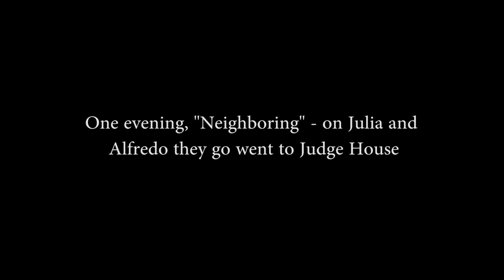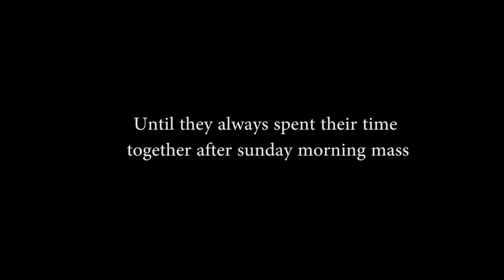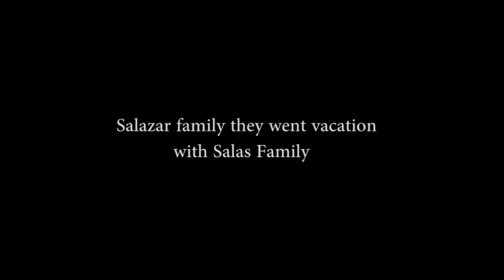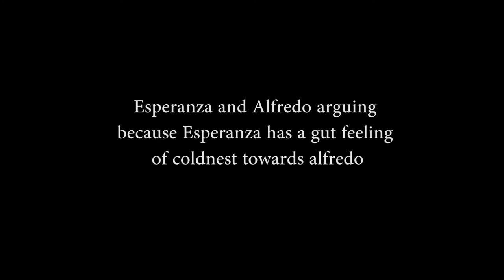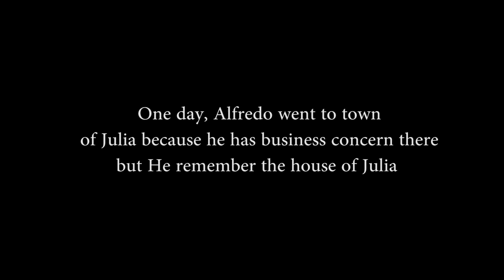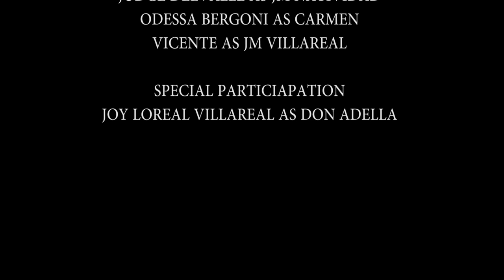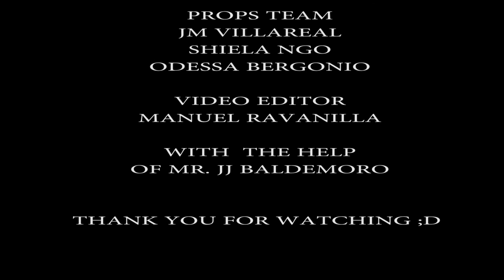deadstar by paz marquez benitez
our project in Philippine Literature.
this is for educ. purposes.

and stevie b.-when i dream about you